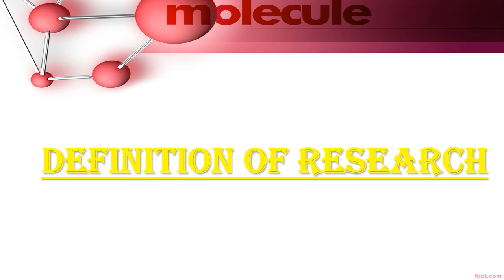মাতৃ ভাষায় Definition of Research এর বিষয়টি বুঝুন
Definition of Research has been illustrated in mother tongue of Bengali to make the related students to conceptualize the matter properly.